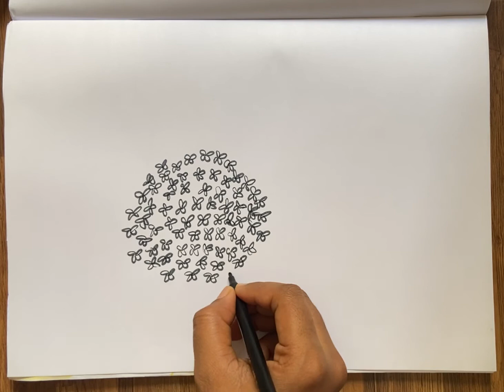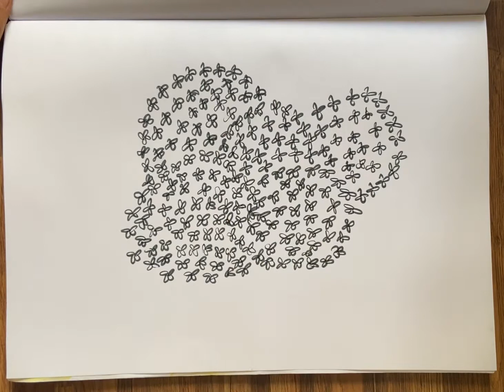This colorful Hydrangea flowers gives peace to mind||Let's find out||Easy drawing & coloring_crayons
drawing helps to reduce stress
coloring gives peace, calm & happy to our mind
colors makes our thoughts colorful
it is a easy drawing & coloring of hydrangea flowers
by using crayons
join me with a paper, black pen & set of crayons